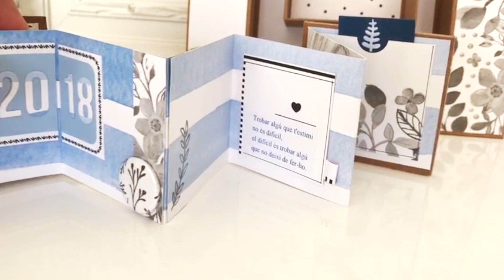Sant Jordi en azul y negro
Original regalo de Sant Jordi realizado por Alícia de Collage de memòries con la colección "Abril" de Sweet Möma y soportes en cartón de Rico Design